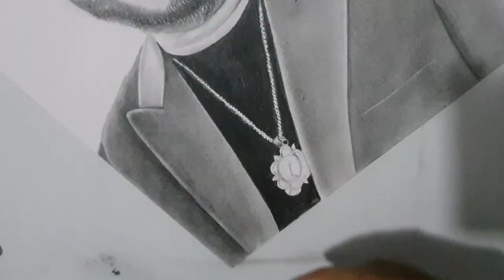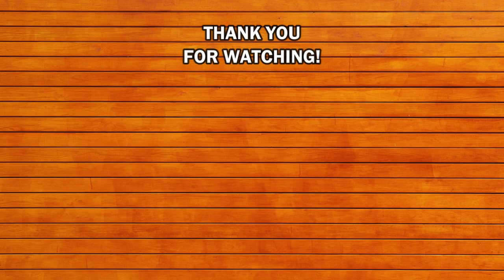Rest in Peace Legend | Sunil Perera | Tribute to Sunil Perera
Rest in Peace Legend, Mr. Sunil Perera
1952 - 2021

We lost such a wonderful human being who did so much to uplift the lives of millions of people not only with his music but with his kind heart, his spirituality and his charity work.

Rest In Peace Legend! 💫